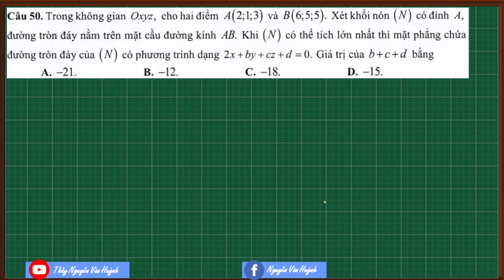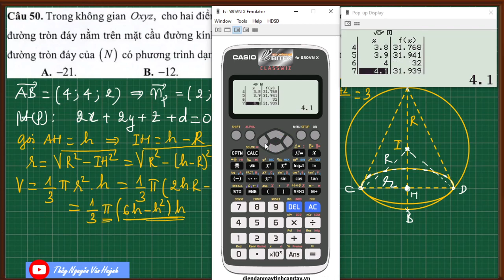Câu 50|Toạ độ không gian Oxyz vận dụng cao|Đề minh hoạ 2021(VDC)|Thầy Nguyễn Văn Huỳnh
Giải chi tiết đề tham khảo của Bộ giáo dục năm 2021 từ câu 1 đến 39